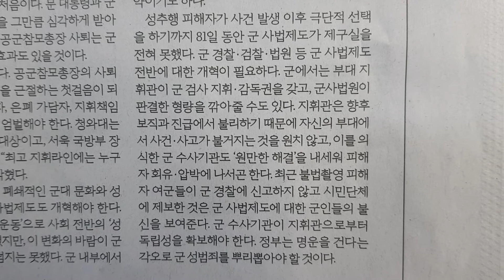사설 읽기 ㅡ 공군참모총장 사퇴, '군 성폭력' 근절의 시작이다